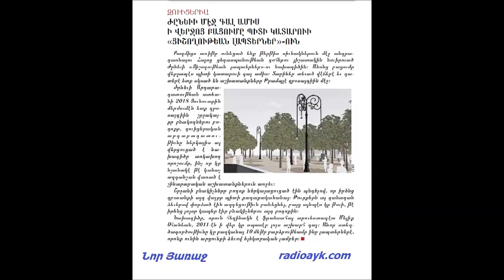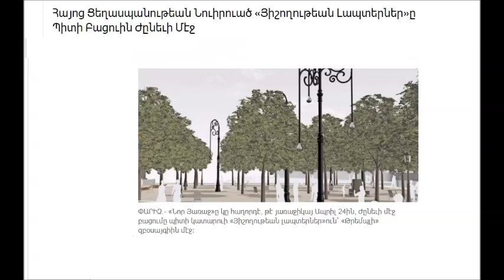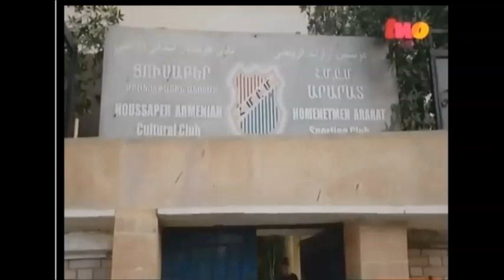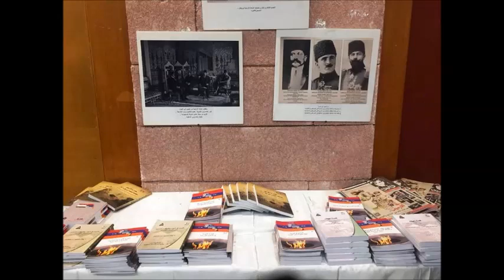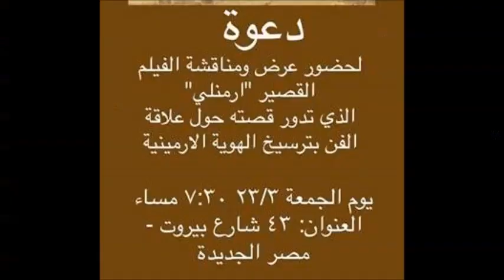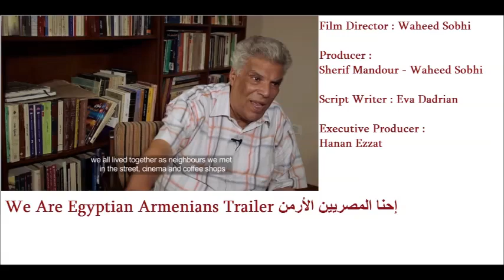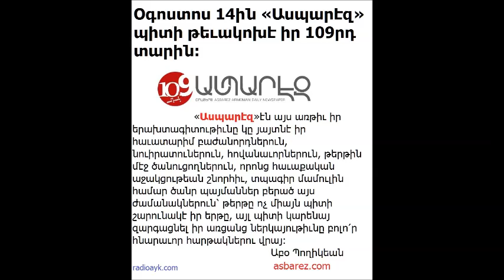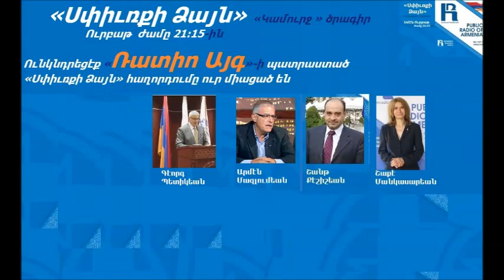ՍՓԻՒՌՔԻ ՁԱՅՆԸ ԱՊՐԻԼ 6 2018